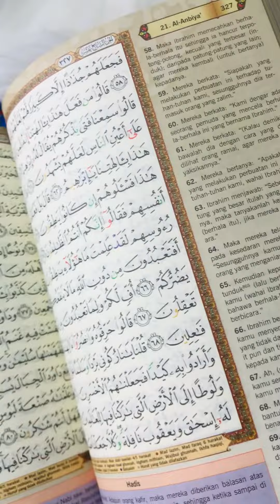Quran Al-Amin miliki 99 Asmaul Husna | Mommy Happy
Quran Al-Amin miliki 99 Asmaul Husna yang memudahkan pembaca mengingati dan mengenal nama-nama Allah SWT. Dinyatakan hadis-hadis sahih yang berkaitan dengan tema perbahasan ayat Quran bagi menambah kefahaman makna ayat tersebut.

Jom dapatkan Al-Quran Humaira (Edisi Al Amin) 🤩